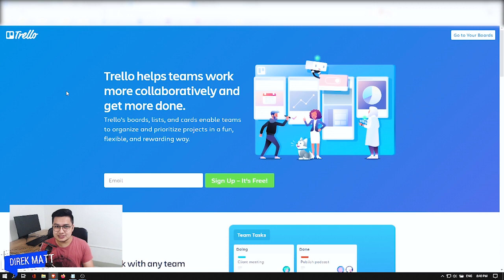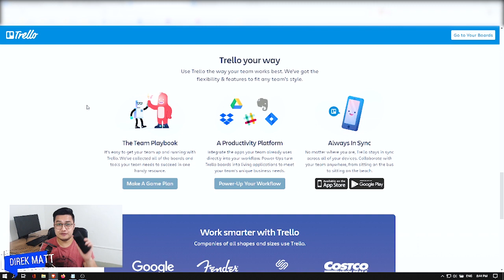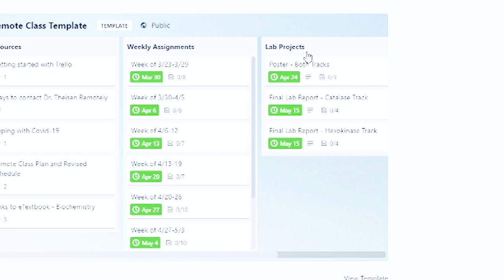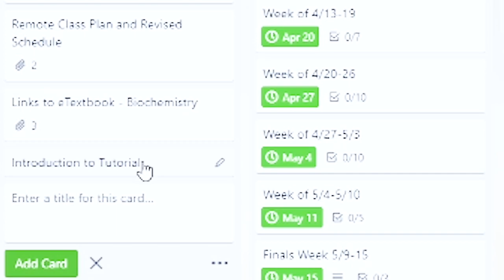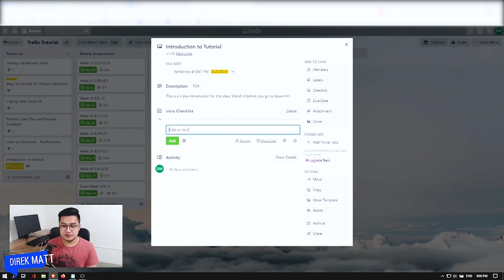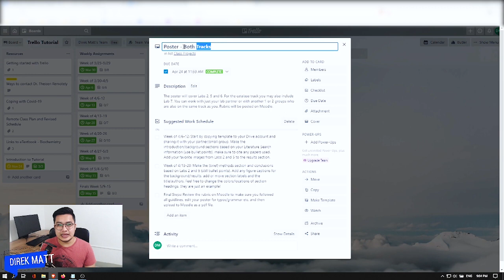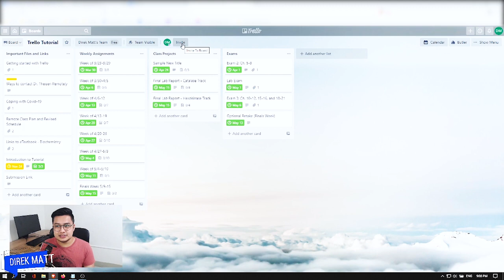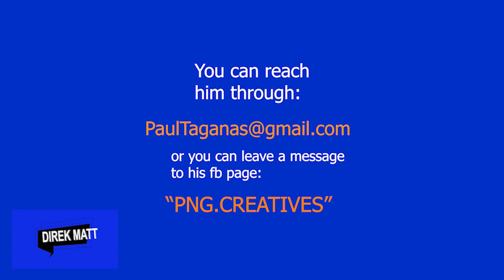How to Use Trello for Online Teaching | Project Management Tool 2021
This is perfect to maximize your productivity with a project management tool. It is a great alternative to Google Class Room. Perfect for School Lesson Plans, Trainings, and distance learning.

Kung naghahanap ka ng alternative sa Google Classroom, ito ang first recommendation ko sayo.

Request a video in the comments section!